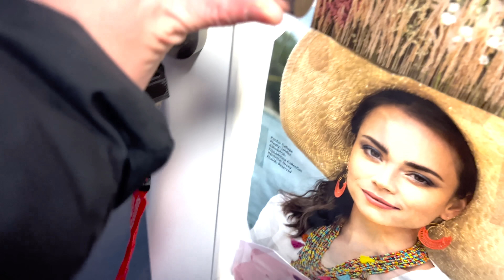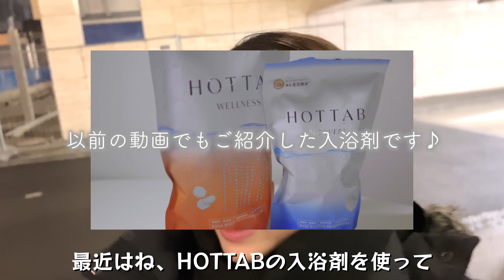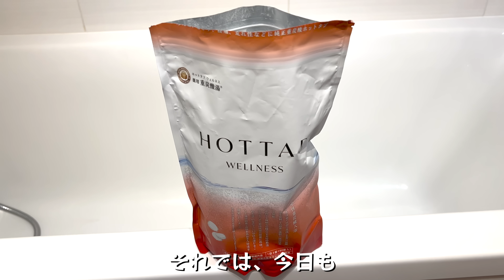【仕事始め】色々と引き締めようと思った新年出勤初日 | シンデレラのリハーサル付き【入浴剤】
【HOTTAB　ウェルネス　公式販売サイト】

【商品説明】
HOTTAB　WELLNESS（ホットタブ　ウェルネス）は、余計なものを入れない、
無色透明の優しいお湯を作りあげます。塩素を中和し、香料・着色料も含みません。
濃度が持続し、後から入ったご家族も追い焚きで温浴効果をお楽しみいただけます。
またホットタブが溶けたお湯はカルキ中和効果でpHが中性になります。
そのため、肌への刺激が少なく、柔らかい湯ざわりを実現しています。
お肌の弱い方や赤ちゃんでもご利用いただくことが可能です。

ぬるめのお湯（41℃以下）で入浴時間は15以上を目安にお楽しみください。

⭐️愛用しているCBDオイル、プロテインご購入はこちらから↓

⭐️愛用しているトリガーポイント(TRIGGERPOINT) マッサージボールはこちら↓

⭐️愛用しているマッサージガンはこちら↓

⭐️音声アプリVoicyでも配信しています！